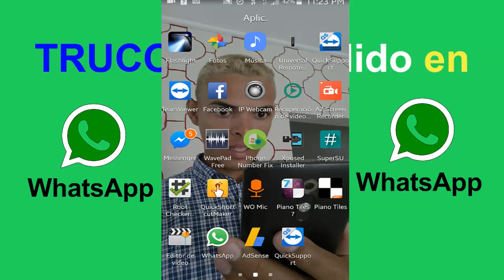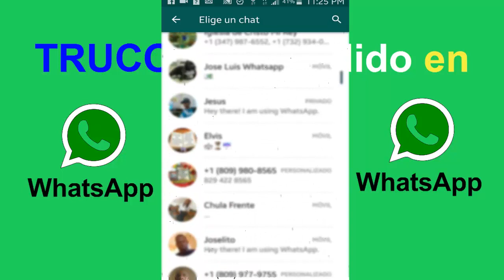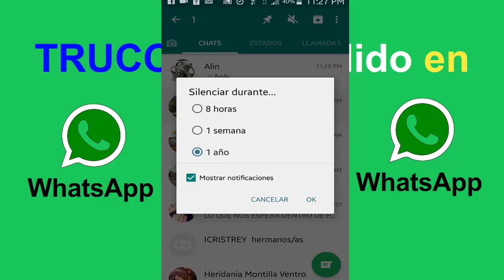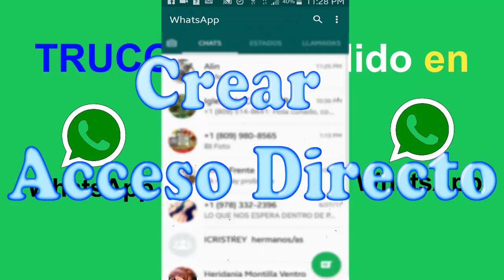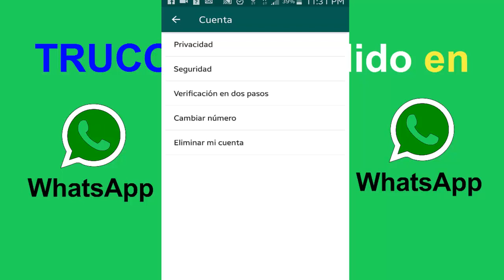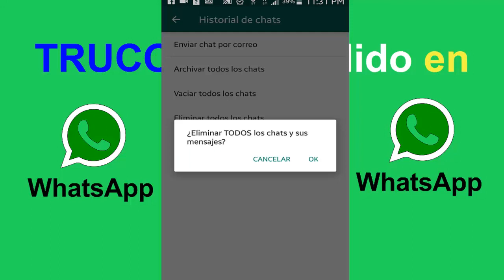TRUCOS Escondidos En WhatsApp PARECE MAGIA!!!!!!!!!!!!!!!!!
Uff los mejores trucos de whatsapp revelados aquí. En el vídeo hay un truco quien lo encuentra.